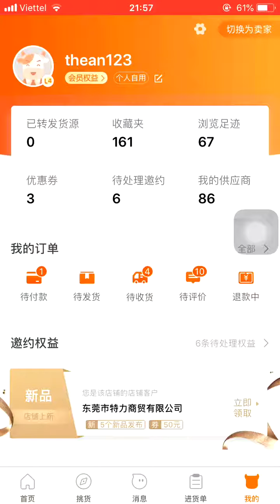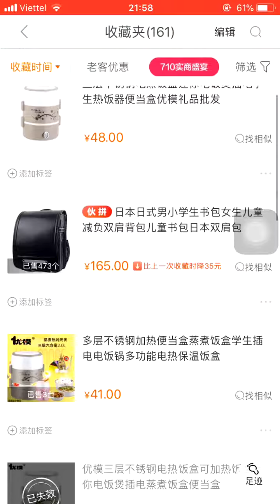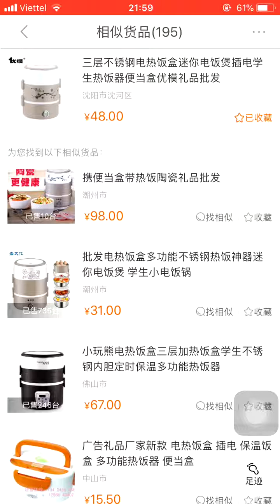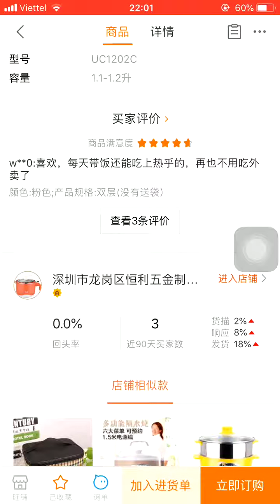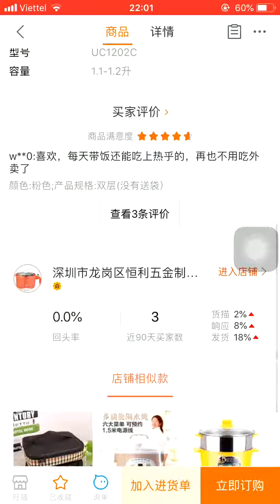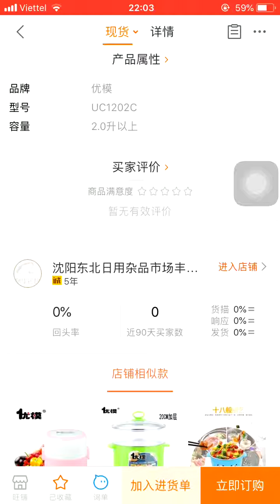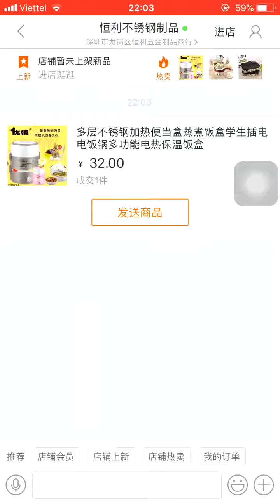Hướng dẫn lựa chọn shop uy tín trên app 1688 | Phạm Hà Minh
Hướng dẫn lựa chọn shop uy tín trên app 1688 đơn giản ngay trên điện thoại, hỗ trợ các bạn kinh doanh hàng Trung muốn tìm nguồn cung cấp hàng Trung Quốc uy tín, có giá hợp lý.

Tham gia Group chia sẻ kinh nghiệm, kiến thức giúp bạn tự mua hàng tận gốc trên taobao, Tmall, 1688 và tự đi nhập hàng tại Quảng Châu